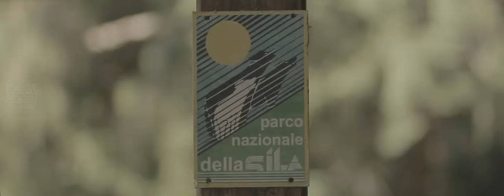REAL&SHORT Italy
GIUSEPPE & LUIGIA

"Sono tre parole"

LOCATION: Terracina, Parco Nazionale della Sila, Chianalea, Ravello, Reggio di Calabria, Castrovillari, Marano Marchesato
PHOTOGRAPHERS: Giuseppe Di Natale, Arturo De Rose, Franco Raineri, Daniela Cottone
VIDEOGRAPHER: Alejandro Calore (REAL&SHORT®)